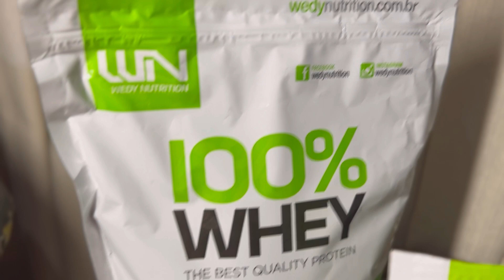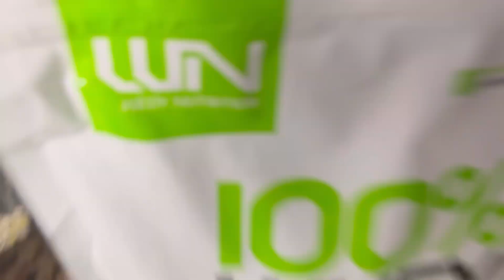Experimentando Whey Protein Sabor Swiss Lemonade